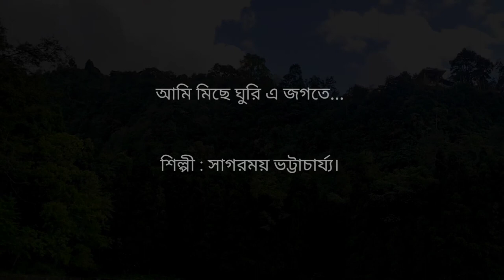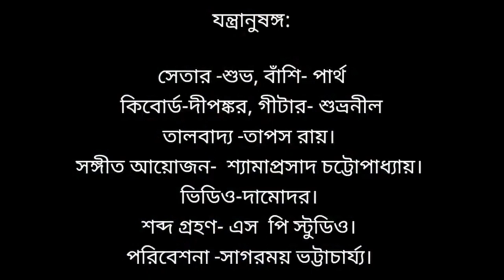Ami Michhe Ghuri E Jogote ।। Michhe Ghuri Ei Jagate ।। Sagarmoy Bhattacharjee ।। মিছে ঘুরি এ জগতে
মায়ার খেলা

Credits:
Arrangement & keyboard: Shyamaprasad Chatterjee
Tabla: Tapas
Flute. Partha
Guitar : Shubhranil
Sitar : Shubha
Mixing and Master : Shyamaprasad Chatterjee
Studio: S P Studio, Salkia